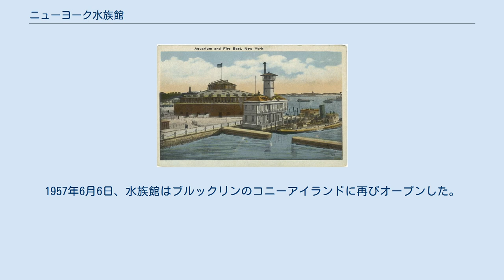ニューヨーク水族館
ニューヨーク水族館（英語：New York Aquarium）は、アメリカ合衆国ニューヨークの水族館。
 元々は1896年に、マンハッタンのバッテリー・パーク内のキャッスル・ガーデンにオープンしたアメリカ最古の水族館である。
1957年には、ブルックリンのコニーアイランドに移転している。
水族館は、ニューヨーク近辺の4つの動物園も管理している野生動物保護協会（WCS）によって管理されている。
 14エーカーの敷地があり、350種以上を飼育している。
展示やイベント、及び研究などの活動をしており、海洋とそこにすむ生物の問題の認識をあげることを目的としている。
 1923年以前のバッテリー・パークの水族館。
左はクリントン城。
 ニューヨーク水族館は、1896年12月10日に、バッテリー・パークのキャッスル・ガーデンにオープンした。
初代館長は、魚の専門家であるターレトン・ホフマン・ビーン博士（期間：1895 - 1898）だった。
1902年10月31日には、ニューヨーク動物学協会の管理下に入った。
このときの展示品は、わずか150点ほどだった。
その後、館長になったチャールズ・ハスキンズ・タウンゼントは、展示品を大幅に増加した。
水族館には、年間何十万人もの観光客が訪れるようになった。
 バッテリーパークにあった水族館は、1941年10月の初めに、ブルックリンとロウアーマンハッタンの間にトンネルを建設することになり、NYCパークスの委員のロバート・モーゼスの主張で閉鎖された。
新しい水族館が、第二次世界大戦後に建設されるまで、海洋生物は、ブロンクス動物園に一時的に収容された。
1957年6月6日、水族館はブルックリンのコニーアイランドに再びオープンした。
 2015年春には、サメの展示が大幅に追加される予定である。